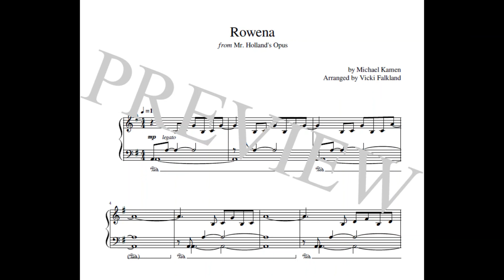Rowena's Theme from Mr Holland's Opus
This much-loved theme from the movie Mr. Holland's Opus is now available as sheet music. This is the full version of the music played in the scene where Mr. Holland and Rowena are at the piano together.